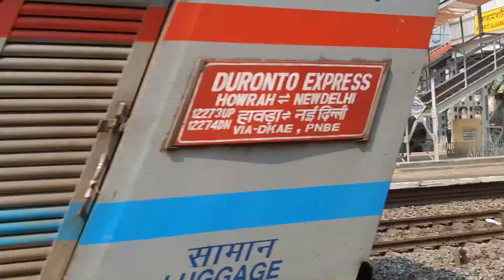Train traffic crossing coldfield & duronto express | indian railway